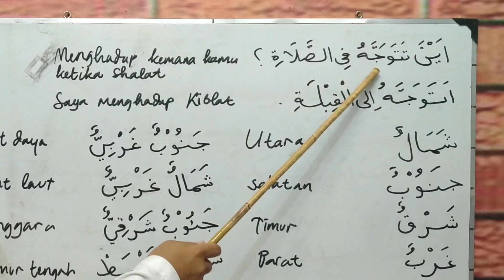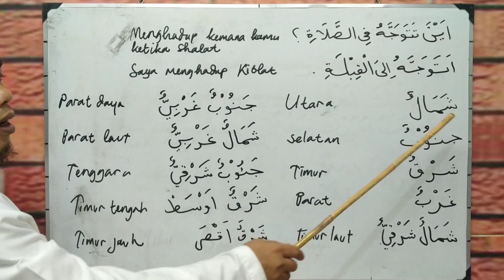Arah mata angin || Belajar Bahasa Arab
Materi bahasa arab | arah mata angin
Tanggal perekaman :  13 Juli 2023